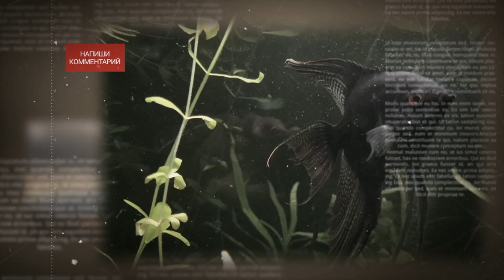ВИШНЁВЫЙ БАРБУС. СОДЕРЖАНИЕ В АКВАРИУМЕ , КОРМЛЕНИЕ И РАЗВЕДЕНИЕ